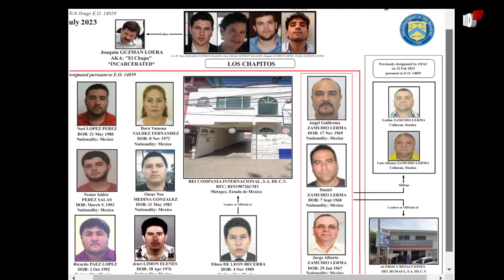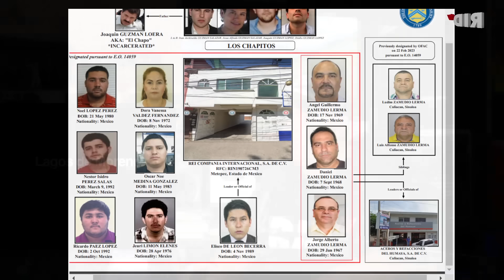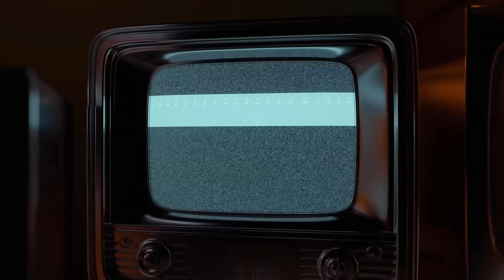EU CUMPLE AMENAZA y VA por ex FUNCIONARIO de SALUD de AMLO relacionado con “Los Chapitos”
EU relaciona al exdirector del Hospital General de Culiacán con “Los Chapitos”
 AGRADECEMOS TUS DONATIVOS vía:
►TARJETA BANAMEX: 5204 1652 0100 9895
►DEPOSTO a la CUENTA: 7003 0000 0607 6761
►TRANSFERENCIA a la CLABE: 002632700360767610
A NOMBRE DE: JESUS MIGUEL GARZA QUINTANA
BANCO BANAMEX
SUCURSAL 4411

PODCAST
Escúchanos en: